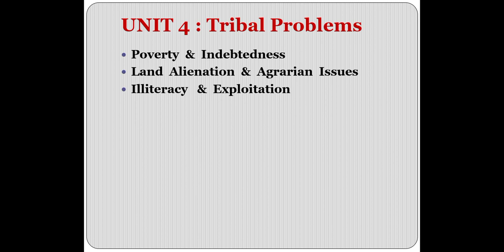B.A Sociology ( 6th Semester ) Full Detail Syllabus / B.A Sociology Third Year Syllabus / Sociology